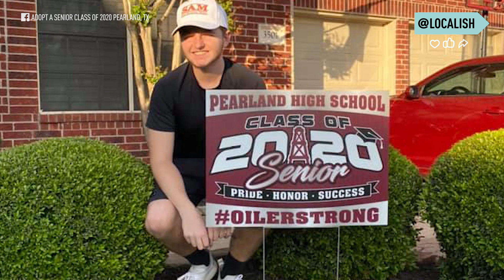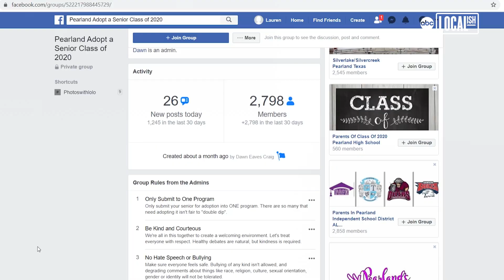Adopt a Senior' celebrates class of 2020! | More in Common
Senior year is supposed to be filled with once-in-a-lifetime memories, but so many graduates are missing out on celebrations like prom and traditional graduation ceremonies amid the pandemic. That's why one mom in Pearland, Texas, decided to do something to make these last few weeks of school special for high school seniors. Dawn Craig started a community-wide effort called 'Adopt a Senior', which matches students from Pearland high schools with 'fairy grad-parents'. 'They're missing prom and graduation, so it's just an opportunity for us as a community to give back to them and show them that we care,' said Craig.